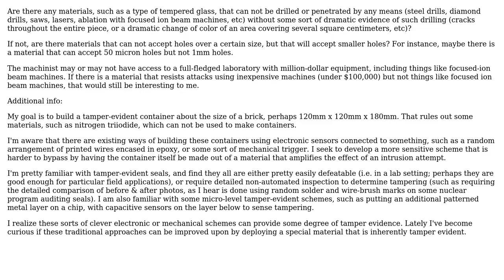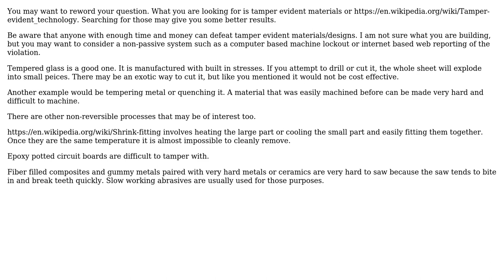Engineering: Are there any materials that can not be drilled or sawed?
With thanks & praise to God, and with thanks to the many people who have made this project possible! | Content (except music & images) licensed under CC BY-SA | Music | Images & others | With thanks to user ericnutsch user Dan user Air and the Stack Exchange Network Trademarks are property of their respective owners. You are responsible for your own actions.